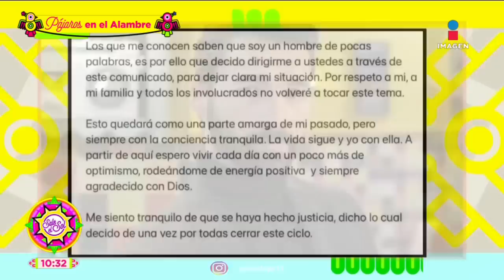Primeras impresiones de Gonzalo Peña tras supuesta complicidad en abuso de Daniela Berriel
GonzaloPeña rompió el silencio y estas son sus primeras impresiones tras supuesta complicidad en abuso de DanielaBerriel.